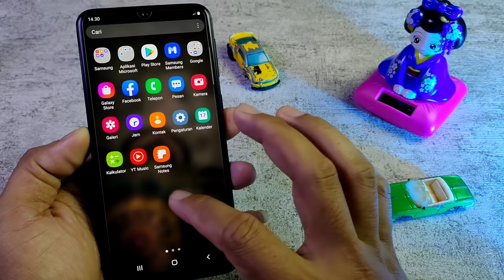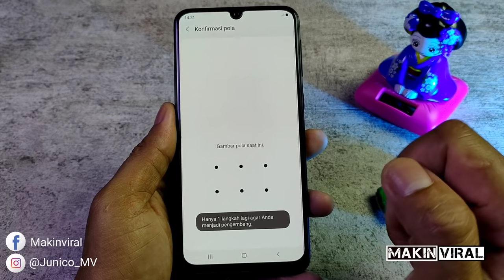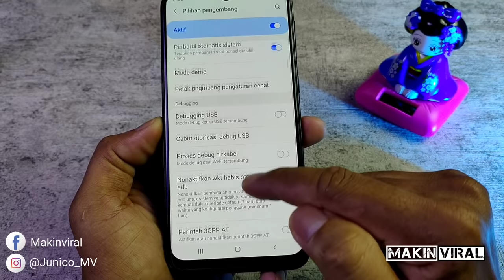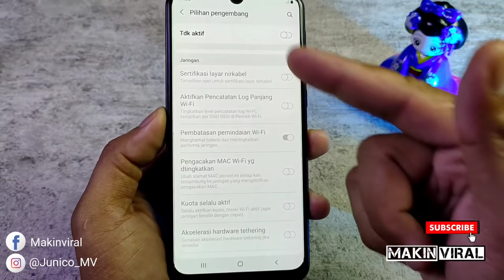Cara Aktifkan Tombol Penguat Sinyal di semua HP Android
Kali ini MAKIN VIRAL akan memberikan cara aktifkan tombol penguat sinyal untuk mempercepat koneksi internet. Dengan cara ini koneksi internet yang kita pakai akan stabil dan cepat. Penguat sinyal ini untuk semua android , penguat sinyal internet ini bisa di gunakan untuk penguat sinyal WiFi dan penguat sinyal all operator . Dengan mengaktifkan penguat sinyal ini kita tidak memerlukan aplikasi penguat sinyal tambahan lagi, karena di semua hp android bisa menggunakan penguat sinyal ini , yang berguna untuk memperlancar koneksi internet yang kita pakai.

Penguat sinyal WiFi
Penguat sinyal android
Penguat sinya all operator